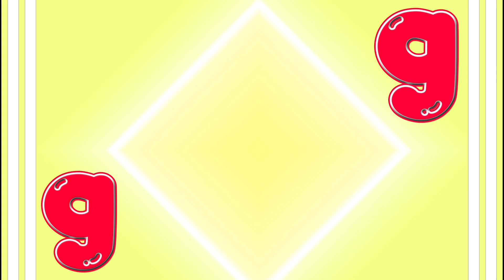ABC Phonics Song | Nursery Rhymes | Animal Phonics Song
ABC Phonics Song | ABC Song | Nursery Rhymes | Animal Phonics Song

In this video, we're singing the ABC Song! We'll be learning how to sing the ABC Phonics Song too! Then, in the Alphabet Song, we'll learn how to sing all of the letters of the alphabet. Finally, in the Phonics Song, we'll learn how to pronounce the letters of the alphabet.

Learn the ABC song with this fun, interactive video! This alphabet song is perfect for learning how to read and spell the alphabet. With lyrics and animated graphics, this video is a great way to learn how to write the alphabet.

In this category, you'll find videos on how to learn the ABC song, how to read and spell words, and how to spell words using the letter A. With these videos, you'll be able to learn everything you need to know about ABC learning!

We have lots of other great learning videos too, like the Bairn Learning video series. With our videos, you'll be able to learn whatever it is that you need to learn!

In this fun and educational video, we're learning the ABC song with catchy visuals and catchy lyrics. We're also learning the ABC phonics song with interactive visuals and sound. Finally, we're learning the alphabet with adorable illustrations and catchy lyrics.

Whether you're a student learning to read, a parent teaching your child their ABCs, or just looking for a fun and educational video to watch, this one is for you! Watch as we learn the ABC song, the ABC phonics song, and the alphabet with Bairn Learning.

You're Quires:

Best Learn ABC Puzzle | Preschool Learning Video
ABC Learning Videos For 2 year olds | ABC Alphabet Learning For Preschoolers | ABC Learning Videos
Abc Phonics Song | Abc Song | Abc Phonics Song For Toddlers | Alphabet Phonics Song For Toddlers

abc song
alphabet song
phonics song
abc phonics
phonics sounds
alphabet
abc